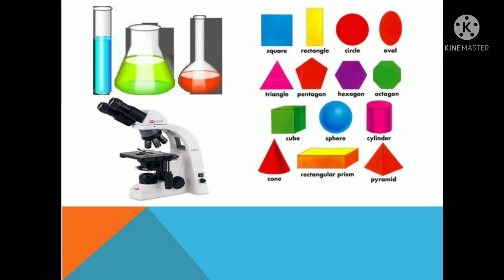Bluetooth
jokes on Bluetooth